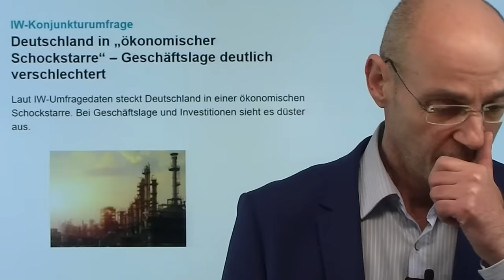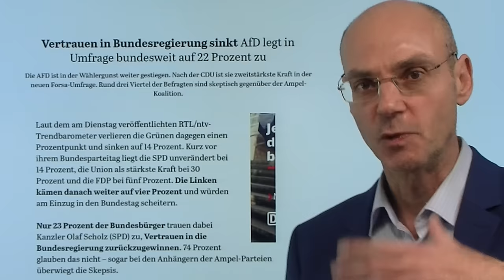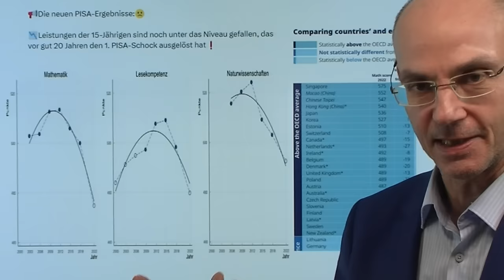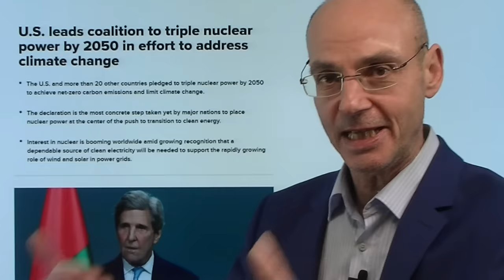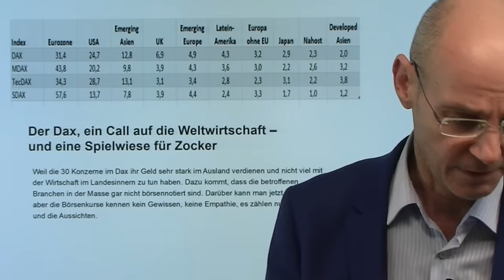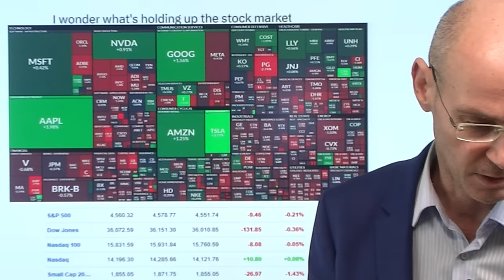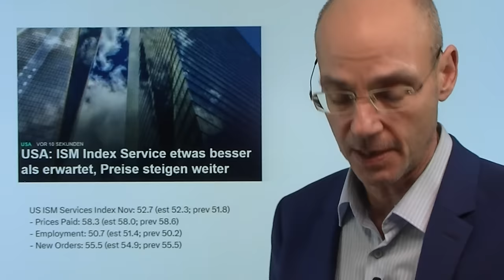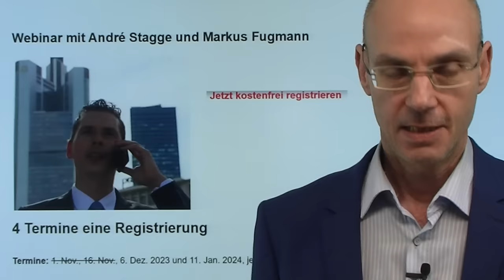Deutschland in der Krise, Dax auf Allzeithoch - spinnt der? Marktgeflüster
Hinweise aus Video:

1. Aktien-Rally an Wall Street „aus dem Ruder gelaufen“, sagt Experte

2. Anmeldung Webinar mit André Stagge und Markus Fugmann

Der Dax erklimmt heute ein neues Allzeithoch - und das obwohl Deutschland in einer Krise ist. Das gilt politisch (Ampel-Chaos) und wirtschaftlich (Rezession) - warum also steigt der Dax dann so hoch? Die wichtigste Antwort ist: der deutsche Leitindex hat wenig mit Deutschland zu tun - ein Großteil des Umsatzes wird im Ausland erwirtschaftet. Nun kommt Zinssenkungs-Fantasie auf, gleichzeitg gibt es viele Short-Positionen auf den Index. In den USA heute ein weniger freundliches Bild: fast 90 Prozenz aller Aktien im Leitindex S&P 500 fallen - aber die Indizes werden heute wieder von den großen Tech-Werten (vor allem Apple) stabilisiert. Daten vom US-Arbeitsmarkt (JOLTs) zeigen, dass die Wahrscheinlichkeit für eine Rezession in den USA steigt - nach anfänglicher Freude über die schwachen JOLTs-Daten daher der Rücksetzer..